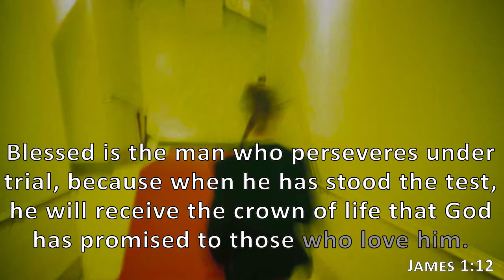James 1:12, Holy Bible, NIV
Blessed is the man who perseveres under trial, because when he has stood the test, he will receive the crown of life that God has promised to those who love him.